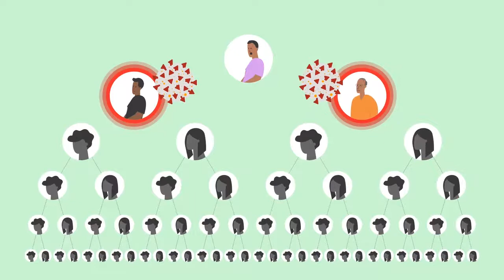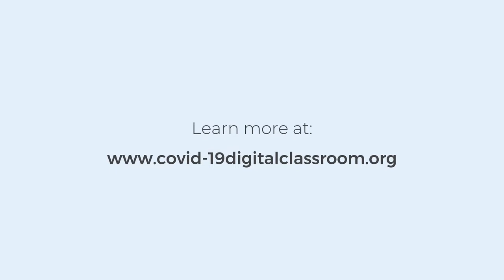COVID-19: Building trust and understanding (HINDI)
This video is about how to build trust and understanding in community about contact tracing for Covid-19.

This film is in Hindi.